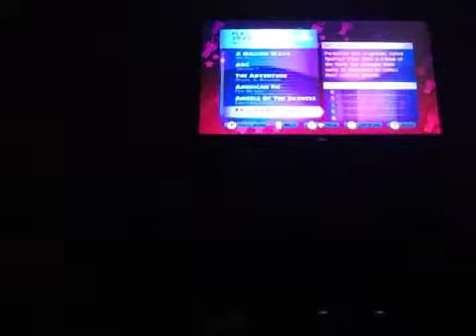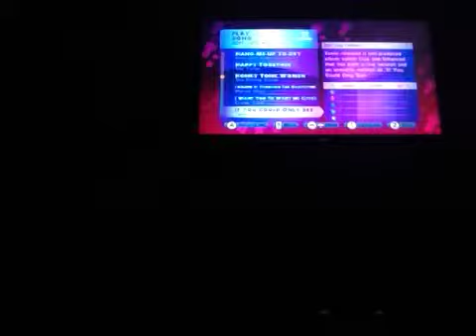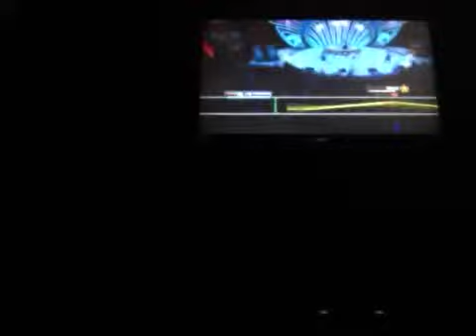Band Hero 3 songs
Black Cat
Like Woah
Lips Of An Angel